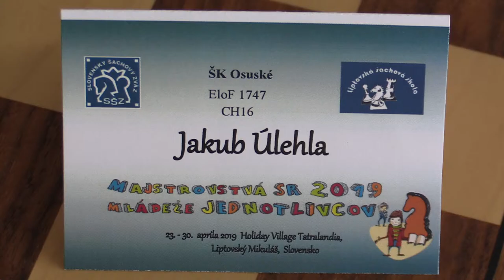CH16 1.3. Úlehla Jakub - Zetocha Adrian 0 - 1